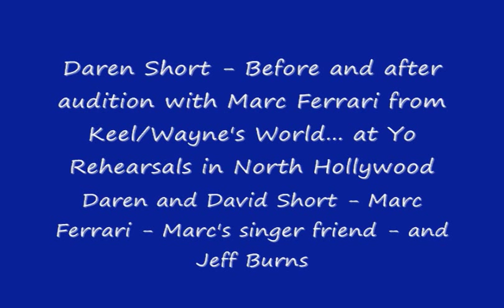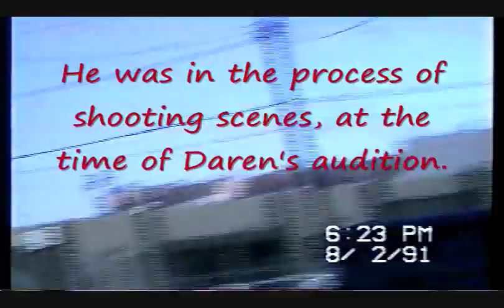Short Twins - Jeff Burns - Marc Ferrari Audition - North Hollywood